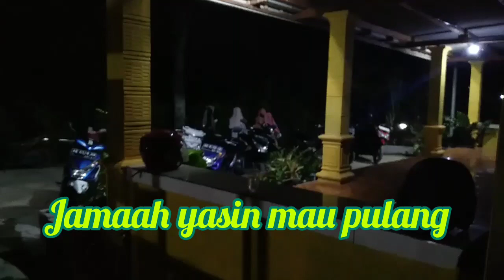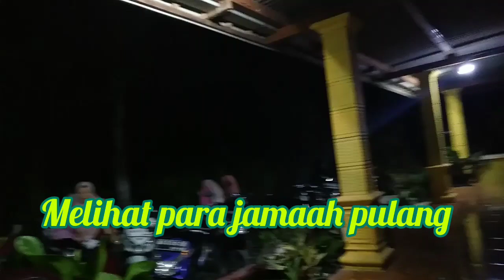ACARA PENGAJIAN & YASINAN